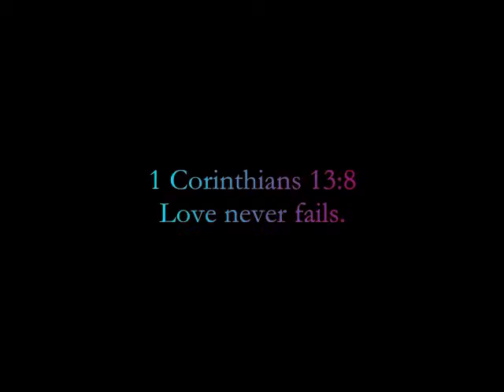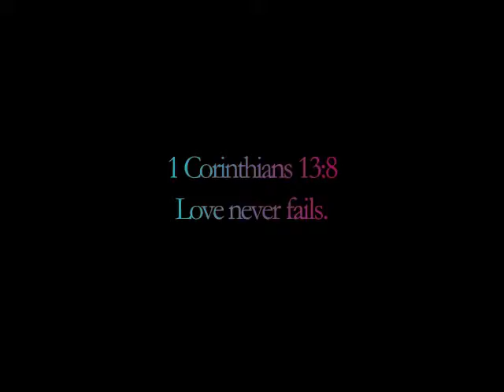love-f-8-13-10.avi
1 Corinthians 13:8